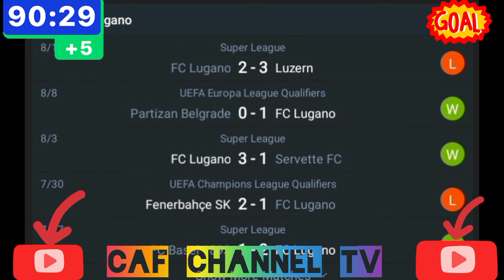LIVE FC Lugano VS Partizan Belgrade UEFA Europa league qualification -3rd Round all goals highlights